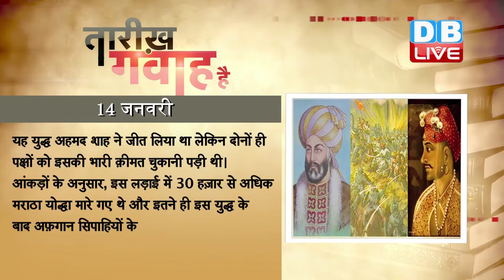DB LIVE | 14 JAN 2017 | Today's History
1742 में दुनिया का हैली कॉमेट अर्थात हैली धूमकेतु से परिचय कराने वाले एडमंड हैली का निधन हुआ था। एडमंड हैली इंग्लैंड के सबसे प्रसिद्ध खगोलविदों में जाने जाते हैं। बचपन से ही हैली की गणित में खास रुचि थी। 22 साल की उम्र में हैली ने ऑक्सफोर्ड से मास्टर की डिग्री हासिल की और रॉयल सोसाइटी में फेलो रिसर्चर के तौर पर चुने गए। उन्होंने बताया कि हैली एक ऐसा धूमकेतु है जिसे नंगी आंखों से देखा जा सकता है और यह करीब 76 साल में एक बार दिखाई देता है जो पृथ्वी के पास से गुजरने वाले किसी भी धूमकेतु के लिए सबसे कम अवधि है। एडमंड हैली ने इसकी जानकारी 1705 में दी। वहीं आखिरी बार इसे 1986 में देखा गया था और अब अगली बार इसके 2061 के मध्य में दिखाई देने की उम्मीद है। ….
1761 में मराठाओं और अफ़गानों के बीच पानीपत का तीसरा युद्ध शुरू हुआ था। यह युद्ध अहमदशाह अब्दाली और मुग़ल बादशाह शाहआलम द्वितीय के संरक्षक और सहायक मराठों के बीच लड़ा गया था। इस लड़ाई में मराठा सेनापति सदाशिवराव भाऊ, अफ़ग़ान सेनापति अब्दाली से लड़ाई के दांव-पेचों में मात खा गये। यह लड़ाई 18 वीं सदी में सबसे बड़ी लड़ाईयों में से एक थी। पानीपत का तृतीय युद्ध मुख्यतः दो कारणों का परिणाम माना जाता है पहला, नादिरशाह की तरह अहमदशाह अब्दाली भी भारत को लूटना चाहता था। दूसरा, मराठे 'हिन्दूपद पादशाही' की भावना से दिल्ली को अपने अधिकार में लेना चाहते थे। यह युद्ध अहमद शाह ने जीत लिया था लेकिन दोनों ही पक्षों को इसकी भारी क़ीमत चुकानी पड़ी थी। आंकड़ों के अनुसार, इस लड़ाई में 30 हज़ार से अधिक मराठा योद्धा मारे गए थे और इतने ही इस युद्ध के बाद अफ़गान सिपाहियों के क्रोध की भेंट चढ़ गए थे।

1977 में फॉर्मूलावन रेस में फर्राटा भरने वाले पहले भारतीय नारायण कार्तिकेयन का जन्म हुआ था। नारायण कार्तिकेयन भारत के एकमात्र फॉर्मूला वन चालक हैं। उनका पूरा नाम कुमार राम नारायण कार्तिकेयन है। कार्तिकेयन ब्रिटिश फार्मूला फोर्ड सीरीज़ में यूरोप में चैंपियनशिप जीतने वाले प्रथम भारतीय बने। इसके बाद नारायण कार्तिकेयन ने ‘फार्मूला एशिया चैंपियनशिप’ की ओर रुख किया। 1995 में उन्होंने कार रेस में भाग लिया और अपनी काबिलियत को साबित किया। इसके साथ ही फार्मूला एशिया इंटरनेशनल सीरीज़ जीतने वाले वह प्रथम भारतीय ही नहीं प्रथम एशियाई भी बने। कई साल फॉर्मूला थ्री में शिरकत करने के बाद 2005 में नारायण कार्तिकेयन ने ऑस्ट्रेलियन ग्रान्ड प्रिक्स से अपने फॉर्मूला वन कॅरियर की शुरुआत की। जिसमें वह 15वें स्थान पर रहे।

1994 को ब्रिटिश शाही परिवार के 300 वर्ष के इतिहास में पहली बार किसी सदस्य ने कैथोलिक धर्म अपनाया। इस परिवार की डचेस ऑफ कैंट एक प्राइवेट सर्विस में कैथोलिक चर्च की सदस्य बनीं। ब्रितानी संसद में 1701 में पारित एक क़ानून के तहत राज-गद्दी के वारिस रोमन कैथोलिक धर्म नहीं अपना सकते और ना ही इस धर्म के अनुयायी से शादी कर सकते हैं। डचेस ऑफ़ केन्ट के पति ब्रिटेन की महारानी के दूर के भाई थे और राजगद्दी के वारिसों के क्रम में 18वें थे। ड्यूक के दफ़्तर की ओर से एक बयान जारी किया गया था जिसमें कहा गया कि डचेस के फ़ैसले का कानूनी कोई असर नहीं होगा, क्योंकि शादी के समय वो ऐंग्लिकन थीं। ग़ौरतलब है कि वर्ष 1992 में इंग्लैंड की चर्च के महिलाओं को पादरी बनाए जाने के फ़ैसले के बाद कई नामी-गिरामी हस्तियों ने कैथोलिक धर्म अपनाया था।